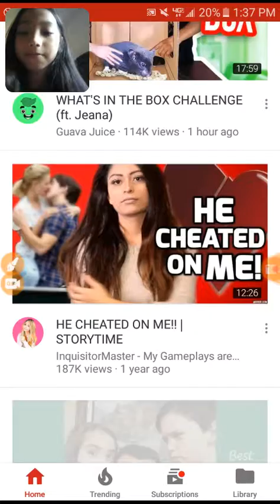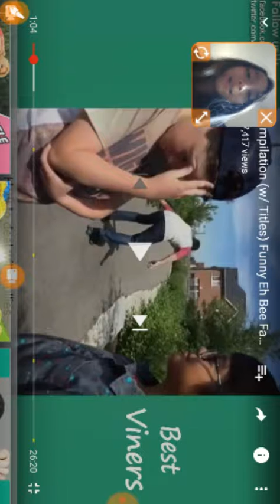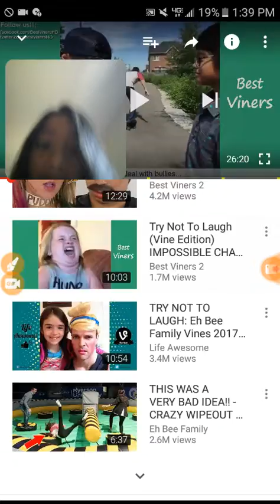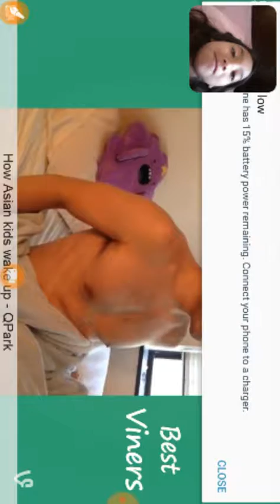TRY NOT TO LAUGH